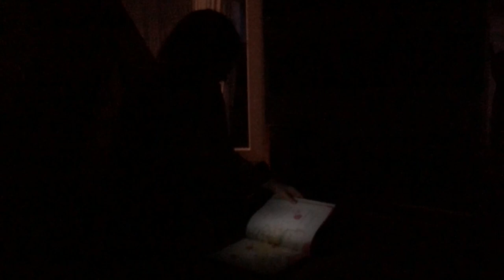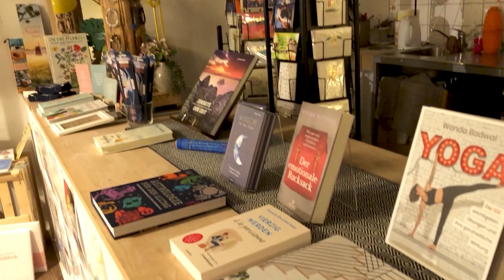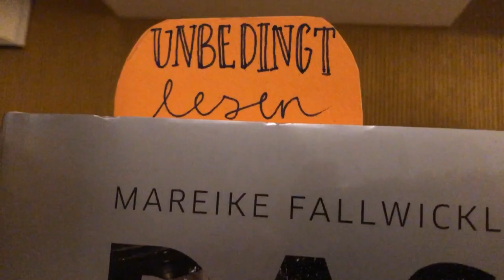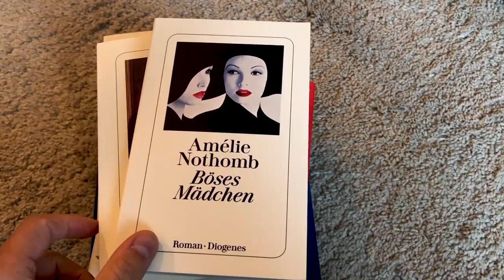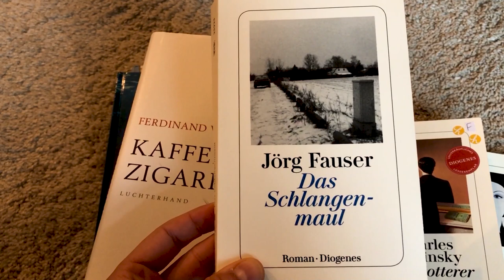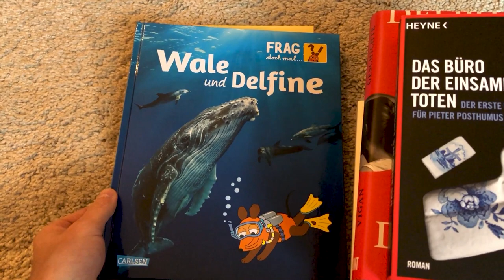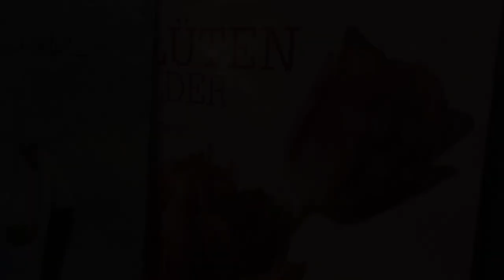Schlafsackparty bei Herr Holgersson übernachtet in der Buchhandlung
Mit den Jungen Verlagsmenschen Rhein-Main habe ich mich über Nacht in der Buchhandlung Herr Holgersson in Gau-Algesheim einschließen lassen